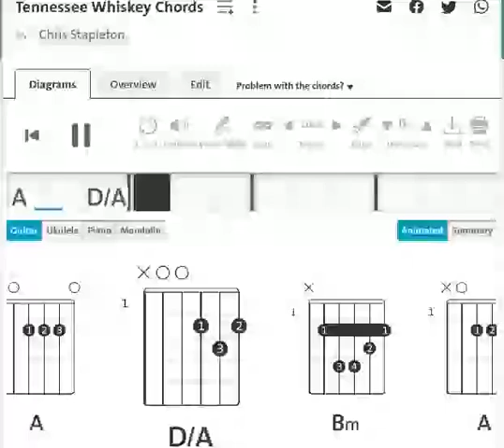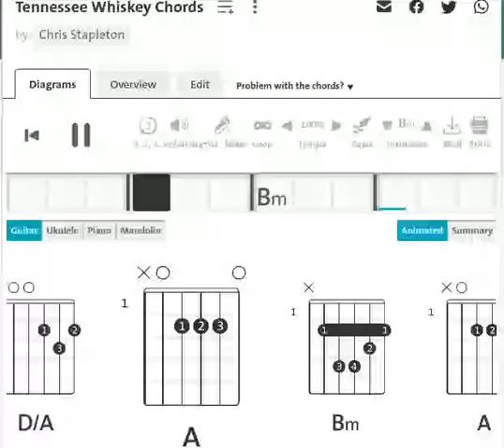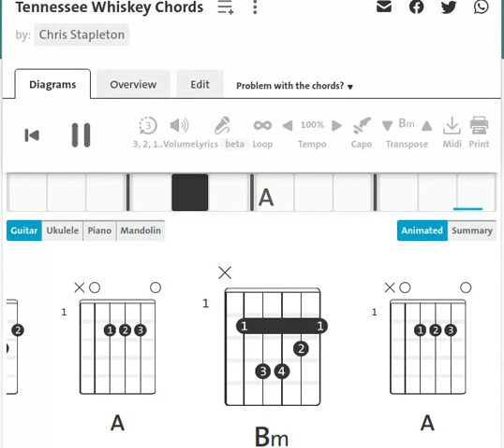Chris Stapleton : Tennessee Whiskey | Guitar Chord